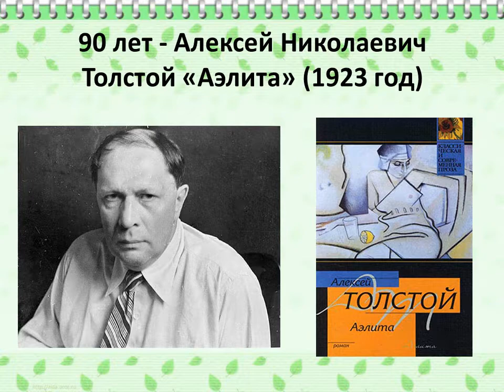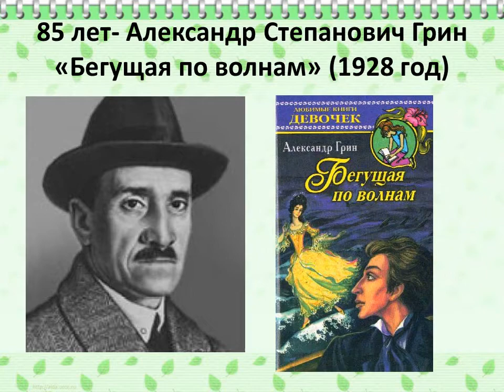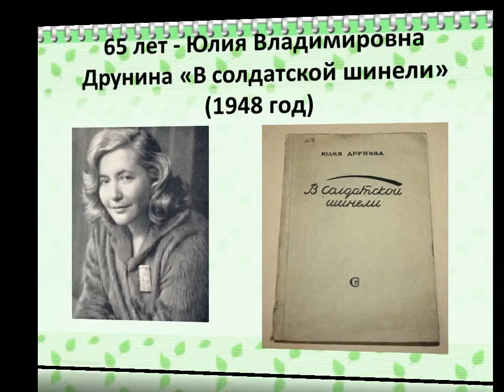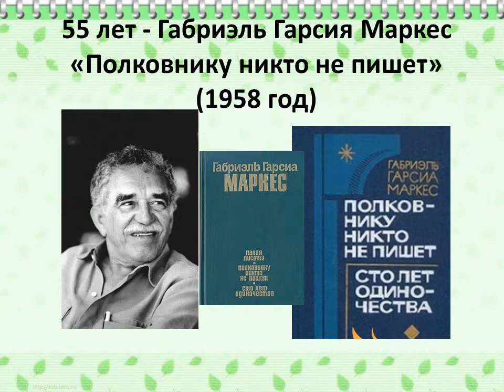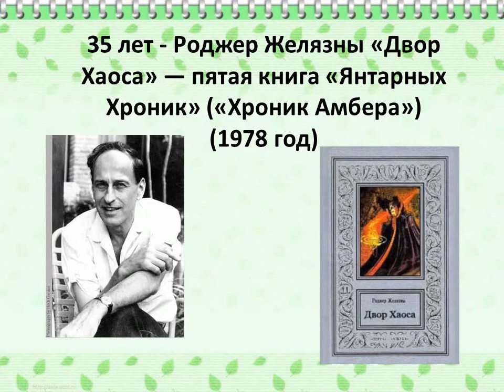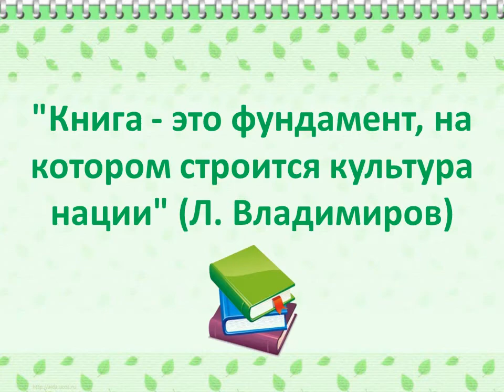книги юбиляры 2 часть